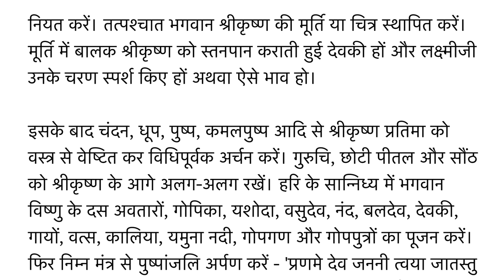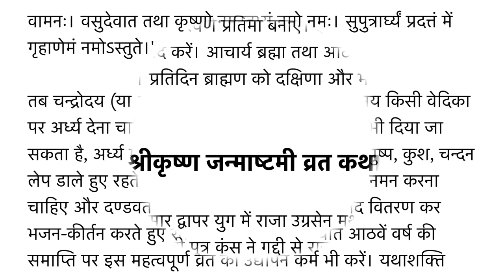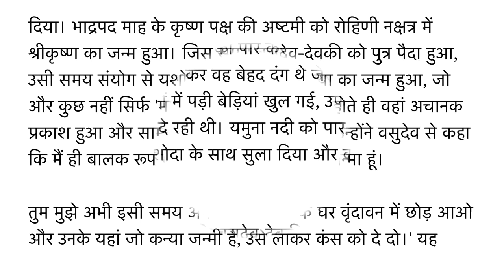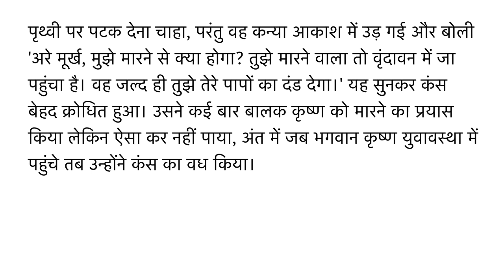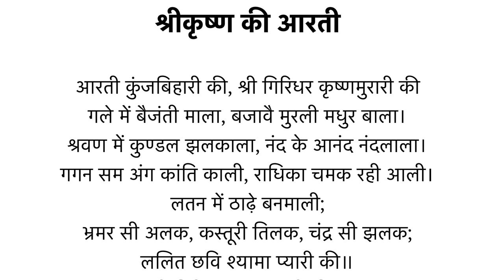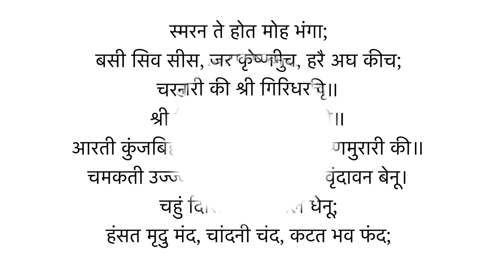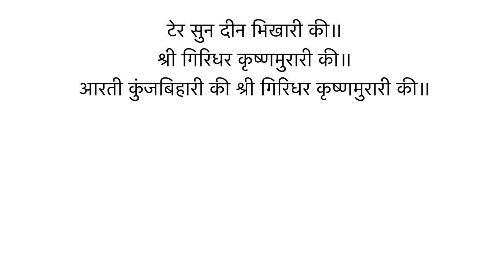श्री कृष्ण जन्माष्टमी व्रत कथा | Krishna Janmashtami Ki Kahani | Shri Krishan Ke Janam Ki Katha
भाद्रपद मास की कृष्ण पक्ष की अष्टमी तिथि को रोहिणी नक्षत्र में जब सिंह राशी पर सूर्य और वृष राशी पर चन्द्रमा था तब मथुरा के कारागार में वसुदेव की पत्नी देवकी के गर्भ से भगवान विष्णु ने कृष्ण अवतार में जन्म लिया था।

इस दिन पूजा-पाठ के साथ ही व्रत का विधान भी है, इस व्रत को करने वाले को चाहिए कि व्रत से एक दिन पूर्व (सप्तमी को) हल्का तथा सात्विक भोजन करें। रात्रि को स्त्री संग से वंचित रहें और सभी ओर से मन और इंद्रियों को काबू में रखें। उपवास वाले दिन प्रातः स्नानादि से निवृत होकर, साफ कपड़े पहनें और घर के मंदिर में दीप जलाएं और सभी देवी-देवताओं की पूजा करें। इसके बाद लड्डू गोपाल का जलाभिषेक करें और भोग लगाएं और धूप-दीप जलाएं। फिर रात में पूजा की तैयारी करें। श्री कृष्ण के लिए झूला सजाएं और इसमें उनकी प्रतिमा को स्थापित करें। इसके बाद श्रीकृष्ण को पंचामृत या गंगाजल से अभिषेक करें और श्रीकृष्ण का बांसुरी, मोर मुकुट, वैजयंती माला कुंडल, पाजेब, तुलसी दल आदि से श्श्रृंगार करें। पूजा में उन्हें मक्खन, मिठाई, मेवे,मिश्री और धनिया की पंजीरी का भोग लगाएं।  फिर आखिरी में श्रीकृष्ण की आरती करें और भोग को प्रसाद के रूप में सभी में बांट दें।

इस व्रत में रात में पूजा के बाद पारण किया जा सकता है। ऐसे में जिन लोगों के घर श्रीकृष्ण जन्मोत्सव के समापन के बाद जन्माष्टमी व्रत का पारण होता है, वे देर रात पारण कर सकते हैं। वहीं जो लोग अगले दिन सुबह पारण करते हैं, वे सुबह पारण कर सकते हैं। इसके अलावा कुछ लोगों के यहां अष्टमी तिथि में समापन किया जाता है तो ऐसे लोग शाम को पारण कर सकते हैं।